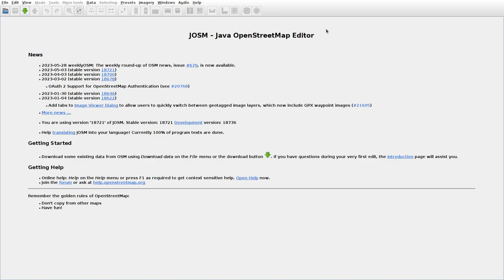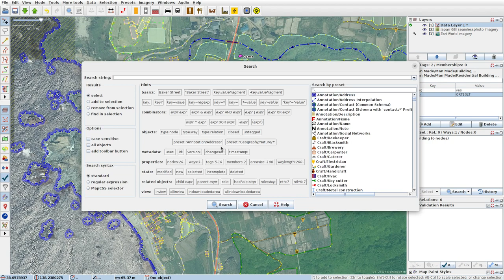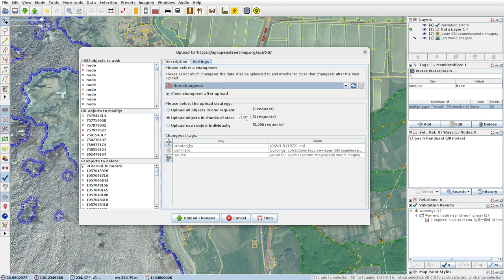JOSMrec1531 2023 05 30